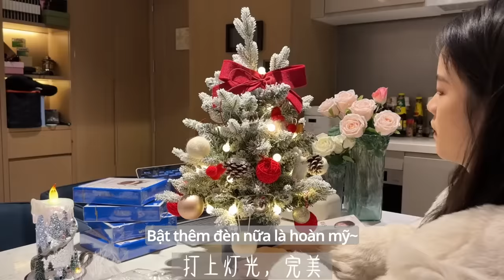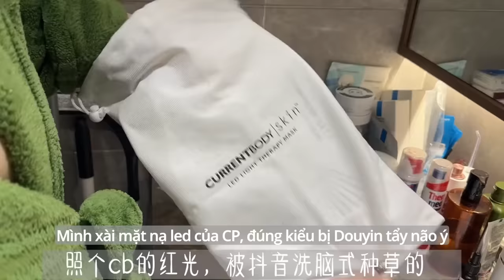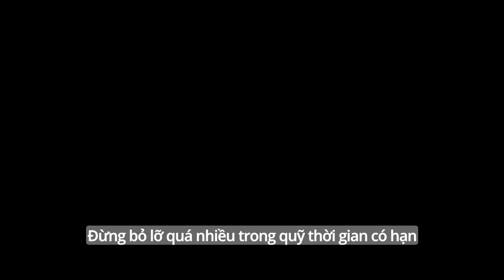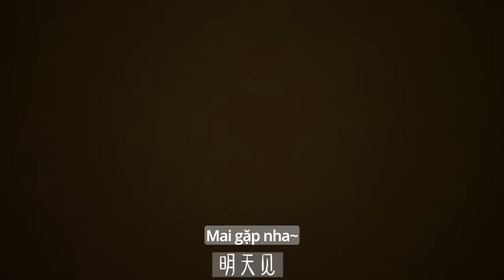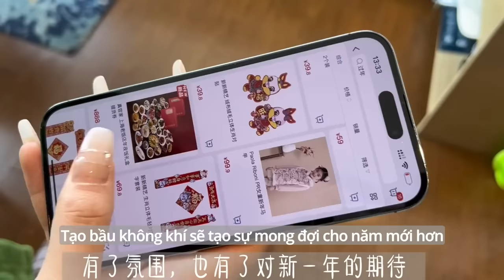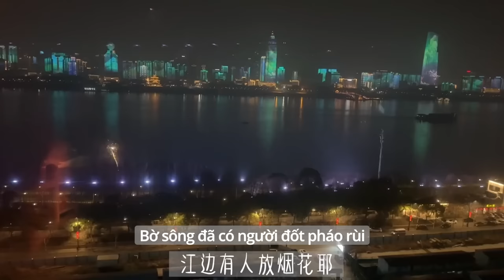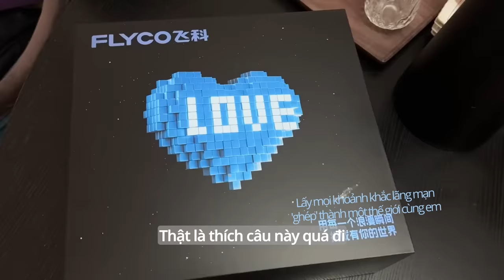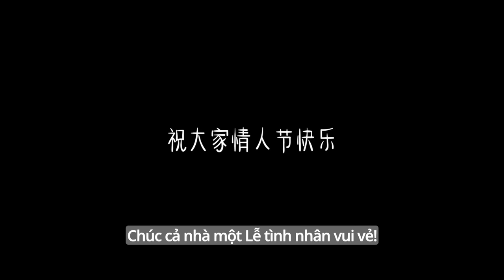vietsub~ Cuộc sống của cô nàng độc thân Ngô Mộng Phi | Hi!🖐🏻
Đây sẽ là một chiếc vid update mới nhứt về Phi tỷ cho cả nhà coi nhaaa ^^
Xin khất với cả nhà vid 1 hour vì render được ẻm cùng subtitles đúng là rất gì và này nọ (T_T) Thui ta lại hẹn nhau chiếc vid 1 hour vào 1 ngày đẹp trời và Hà Nội hết nồm nha :*
Thả nhẹ nhàng vài chú link của Phi tỷ ở đây cho mng:
00:00《我放下了》-- 朱興東
01:08《只是太爱你》-- 丁芙妮
            Chỉ vì quá yêu anh -- Đinh Phù Ny
02:16《还你自由》-- 零一九零贰
            Trả em tự do -- Linh Nhất Cửu Linh Nhị
03:40《世间美好与你环环相扣》-- 柏松
            Thế giới tươi đẹp ôm trọn lấy em -- Bách Tùng
05:04《有多少爱可以重来》-- 商潮
            Bao niềm yêu có thể tìm lại -- Thương Triều
06:29《在你的身邊》-- 盛哲
            Ở bên cạnh em -- Thịnh Triết
07:34《我曾遇到一束光》-- 叶斯淳
            Tôi từng gặp được ánh sáng -- Diệp Tư Thuần
08:55《平凡的一天》-- 毛不易
            Một ngày bình thường - Mao Bất Dịch
09:50《一樣的月光》-- 徐佳瑩
            Cùng một ánh trăng --  Từ Giai Oánh
10:58《我记得》-- 赵雷
            Con còn nhớ - Triệu Lôi
12:12《多遠都要在一起》-- G.E.M. 鄧紫棋
            Bao xa đều phải ở bên nhau -- G.E.M.Đặng Tử Kỳ
13:22《專屬天使》-- 阿杜
            Thiên thần của riêng anh -- Ado